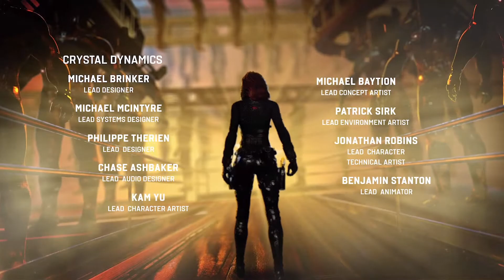Marvel's Avengers Walkthrough Part 46 - It Ends Here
MODOK, you will stop.

(Played on a PS4 Pro in 4k with performance preferred)